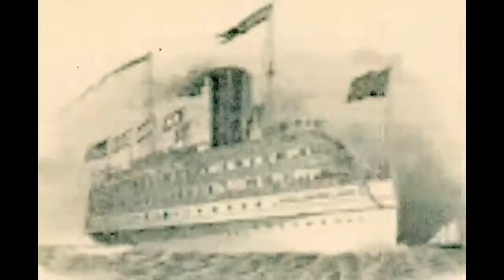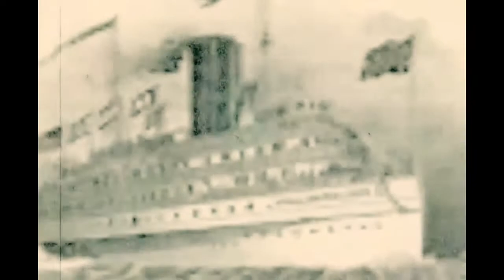The Steamboat Theory (Band Promo)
Band The steamboat theory of old school Asheville self titled song